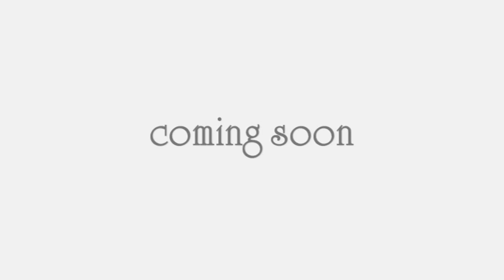The Creature: Trailer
Out now! -